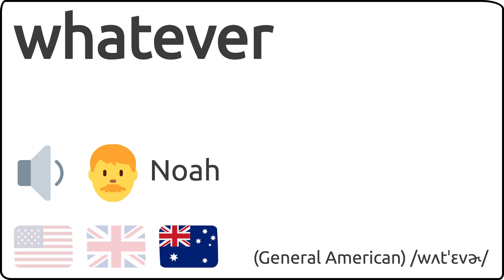Como se pronuncia whatever en ingles 🇺🇸 🇬🇧 🇦🇺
Como se dice whatever en ingles?
How to pronunce whatever in english?